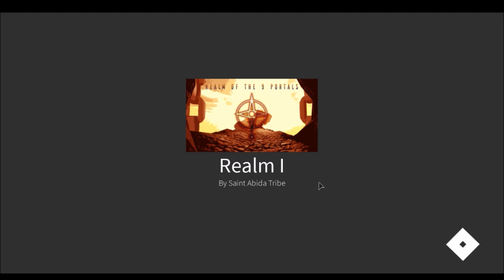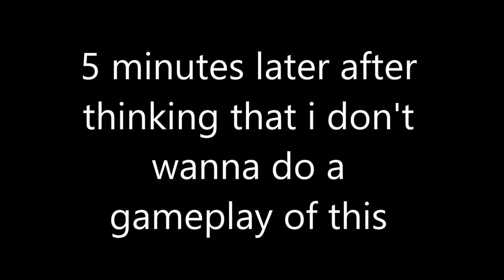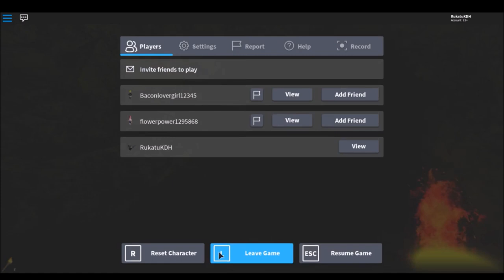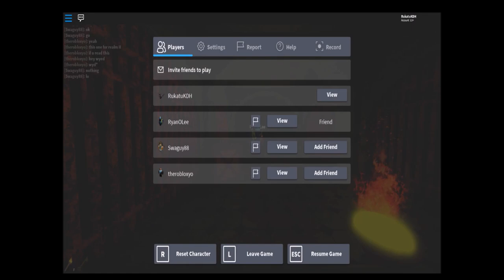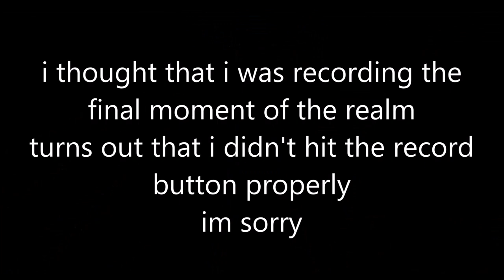horror games scar me | realm of the 9 portals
warning: the following video contains graphic content and a complaining ruk
please watch at your own risk